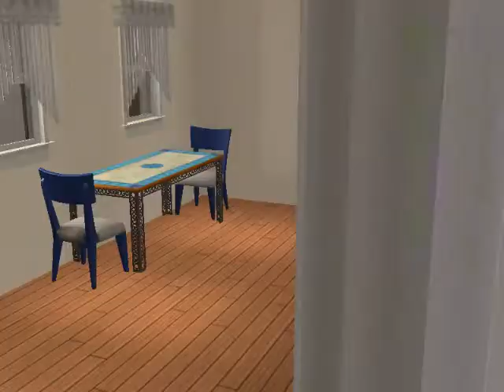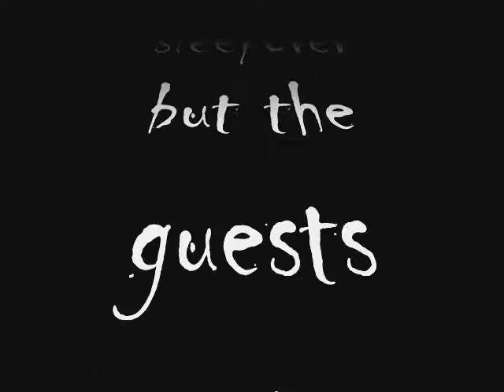Sleepover You Will Never Forget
Dun dun dun.. freaky ...